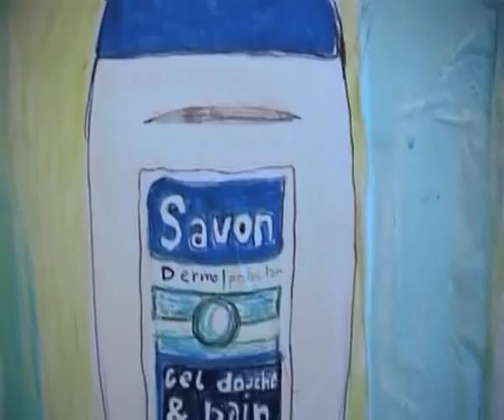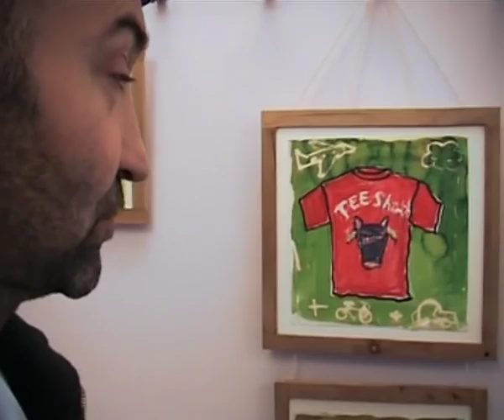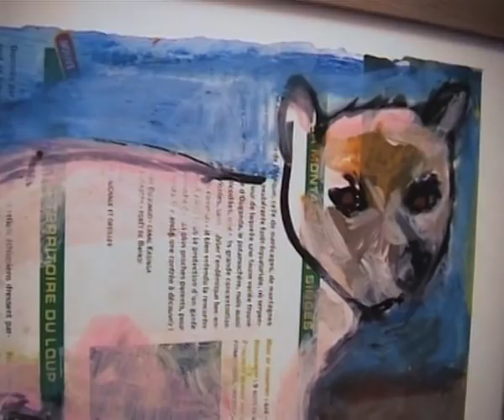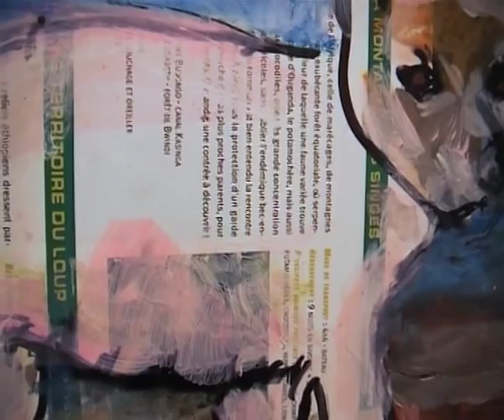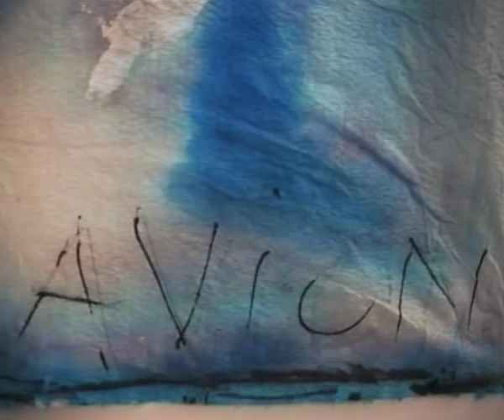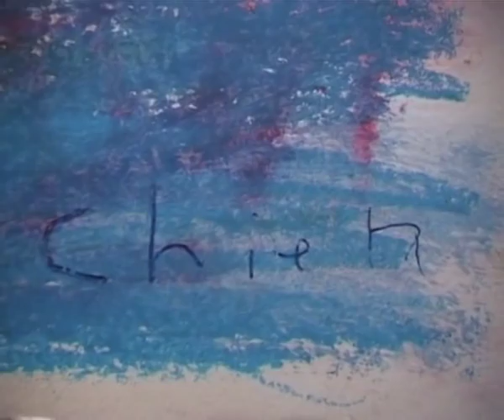JE M'APPELLE HERVÉ, portrait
I wanted to make a documentary - along with a portrait - of the draftsman and illustrator Hervé Gauchet. We set up a meeting at the gallery where he was being exhibited at the time. A film shot in a single take. Sorry no subtitles.

Starring HERVÉ GAUCHET
Filmmaker : DOMINIQUE FURGÉ